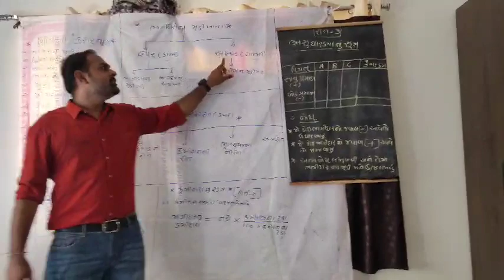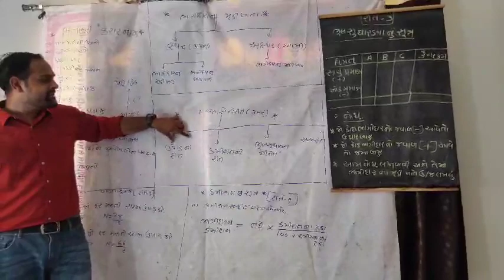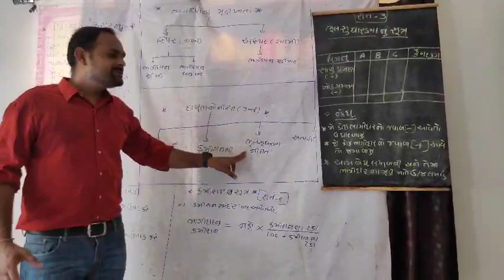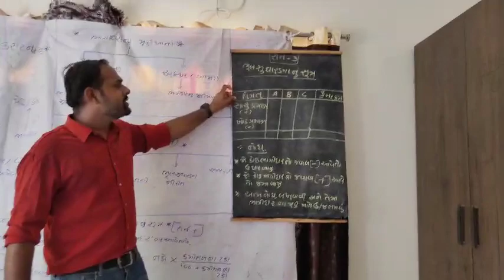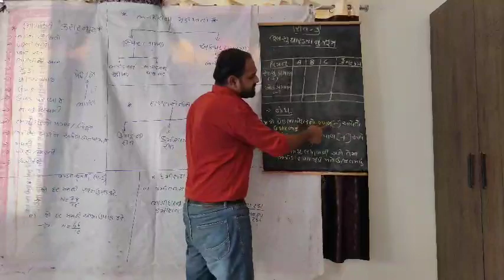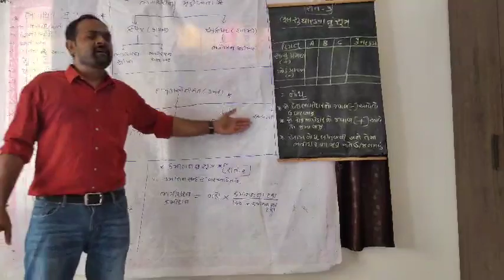Account cheptar 1 bhag 1 video =3